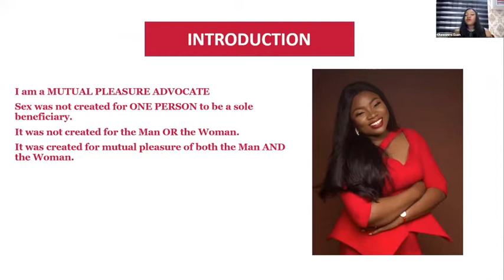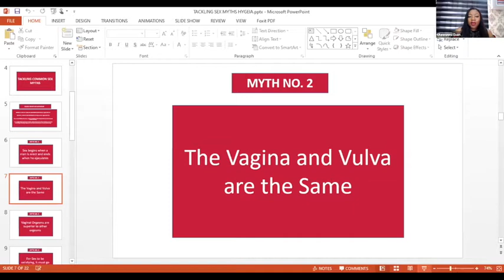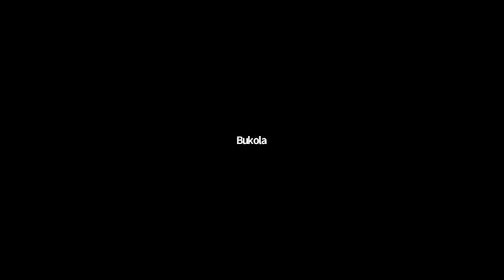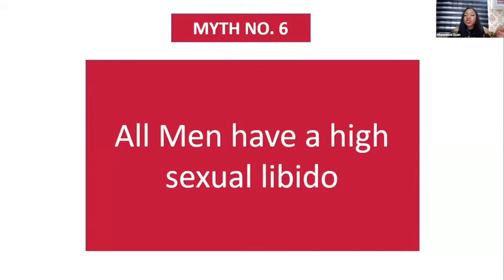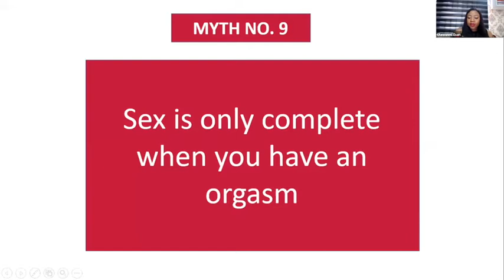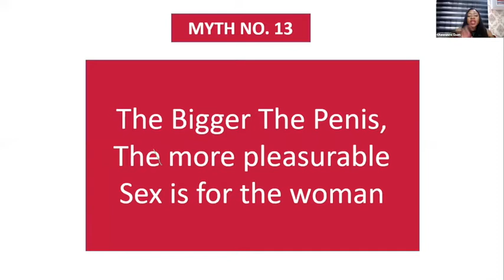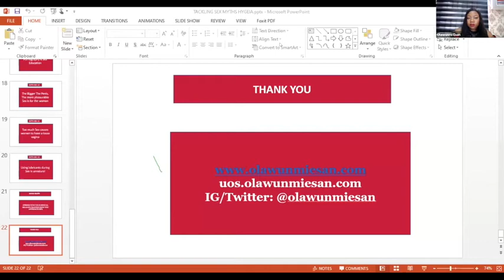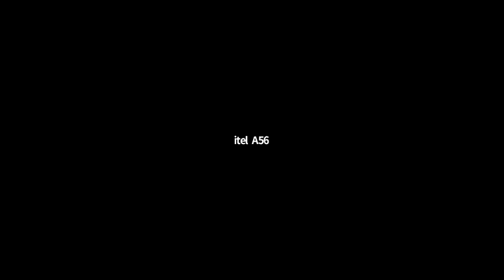Common Sexual Problems and How to Undress Them"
If you missed our webinar on "Common Sexual Problems and How to Undress Them", here's a recap of the amazing session with Olawunmi Esan.